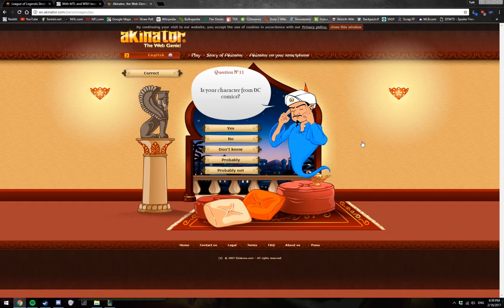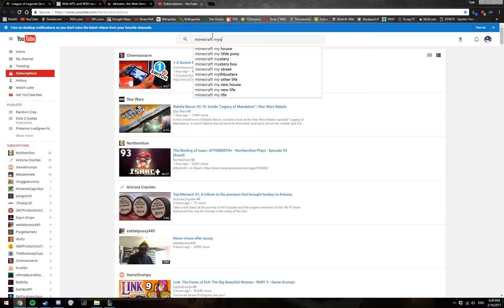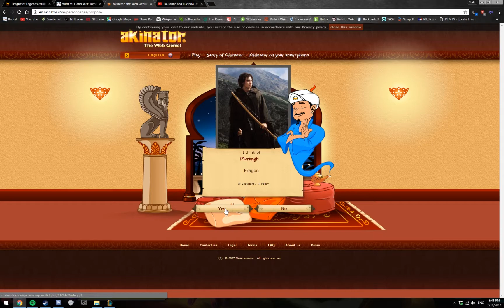Akinator Adventure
seriously how the fuck did it get that